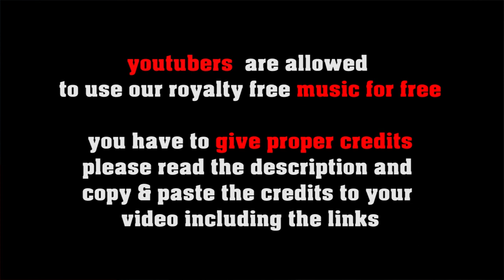Fly Soft & Gentle no copyright slow Bossa Nova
or shorturl.at/ciqx7 FREE LICENSE (only for youtubers):
BUT you have to give credits in the video description as follows:

copy & paste
FLY SOFT & GENTLE

1. Choose the music you like best for your clip
2. convert the video to mp3
3. sync the mp3 to your clip
4. upload your video to your channel
5. add song title and the link to the music clip on our Freesoundmusic channel in your description.